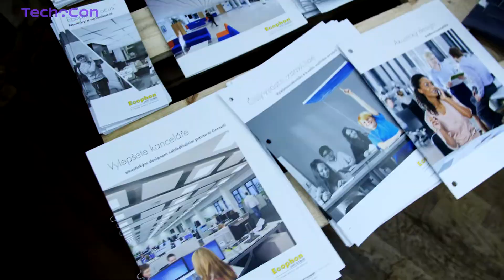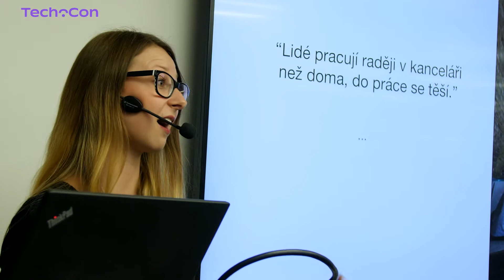TechoCon 2018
The second annual TechoCon brought with it discussions on the office environment of the future and coworking. Dozens of speakers who during their talks, panel discussions  and miniworkshops  passed on their know-how to the almost five-hundred attendees on three platforms. Now you can look forward to the TechoCon Morning Meetings as well as next year’s TechoCon.